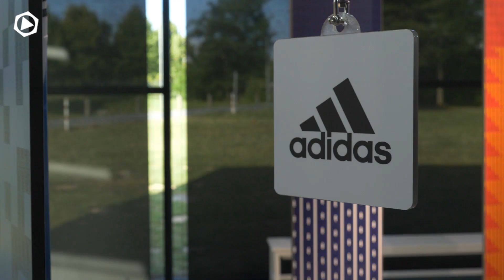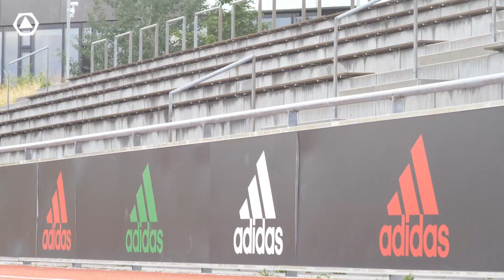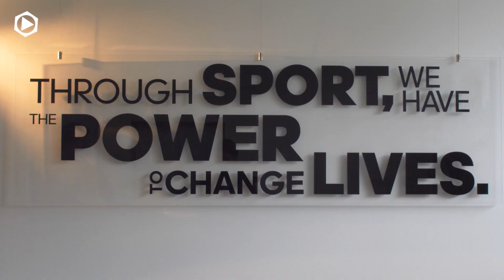FAU goes adidas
Unter dem Motto “FAU goes adidas“ durften vor wenigen Wochen 275 Studierende der Friedrich-Alexander-Universität die World of Sports in Herzogenaurach besuchen. Neben Vorträgen und vielseitigen Blicken hinter die Kulissen des Weltkonzerns fand der Tag sein Highlight in der Präsentation des streng limitierten FAU-Sneakers, der eigens für das 275. Jubiläum unserer Hochschule designt wurde. Wir waren dabei und haben Eindrücke für euch gesammelt.